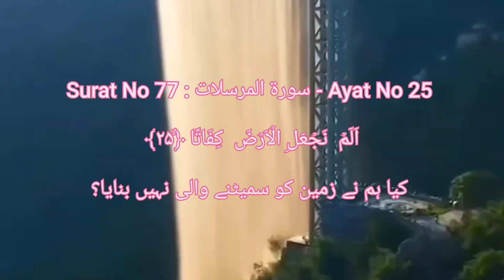surat_ul_mursilat_77 سورتہ المرسلات 77